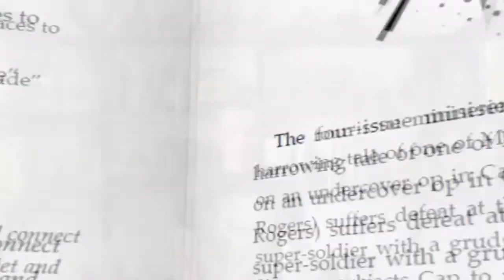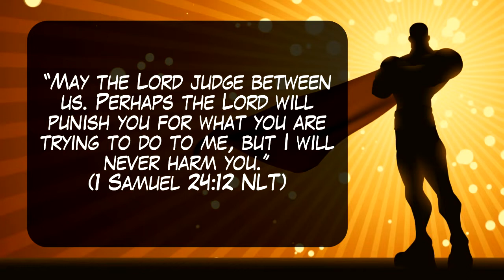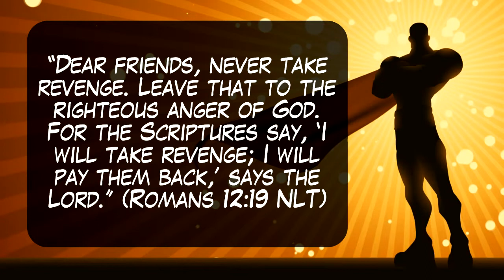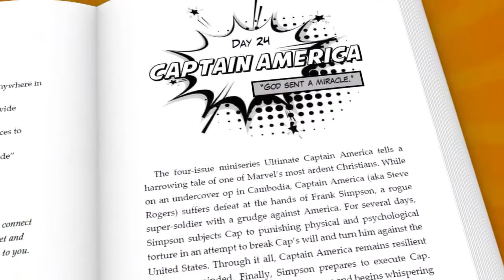Holy Heroes Day 26: The Punisher! - by Scott Bayles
How are Marvel's Punisher and the King David different and whose example should we follow? Find out on Day 26 of The Holy Heroes Devotional!
Endgame Book
Holy Heroes Book 2
Holy Heroes Book 1